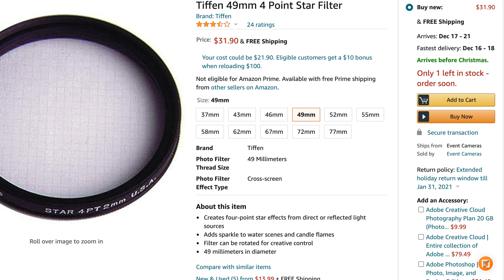3 THINGS TO MAKE YOUR MUSIC VIDEOS POP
As creators, it's important for your work to be unique in order to standout in an oversaturated market of videographers. In this video, I bring to light three lighting techniques I've been using in my own work that make my music videos as cinematic as possible.

Equipment used:
Sony A7iii
GVM Motorized Slider
Godox SL200ii - THE LIGHTS I USE

Let me know if you have any questions or have anything you need to be clarified!